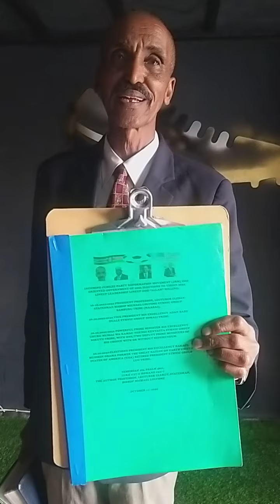Kenya Presidential aspirant 2022 Bishop M.Loltome wants all Leaders to walk in the Light 1John 1:5-6